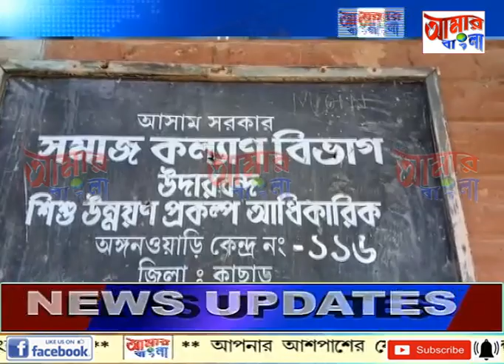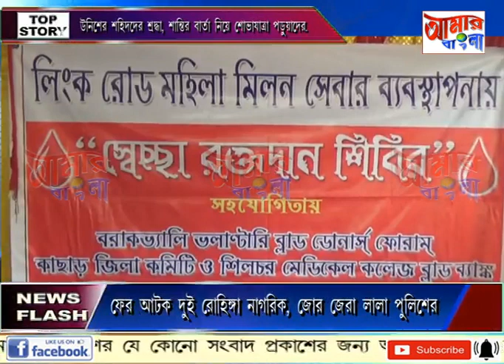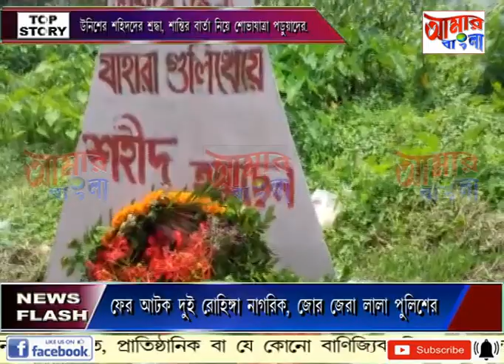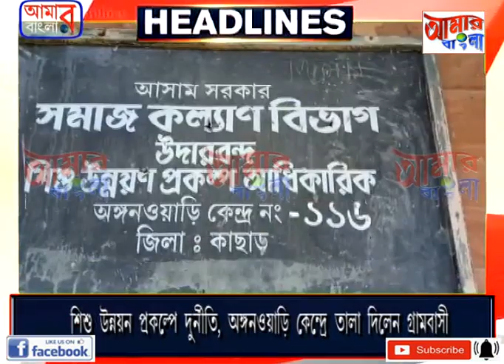# NEWS # 20 05 19